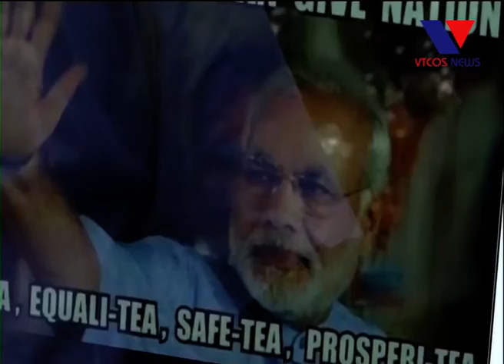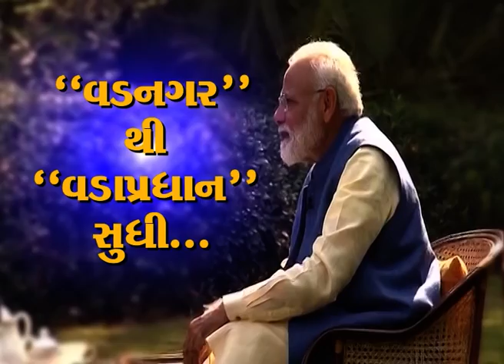"વડનગર"થી "વડાપ્રધાન" સુધી : PM Narendra Modi Interviewed By Akshay Kumar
Our Prime Minister Narendra Modi recently interviewed by Bollywood Actor Akshay Kumar.
From selling Tea to Becoming Prime Minister Of India, Modi revealed Many of Secrets, Struggle He has passed From.